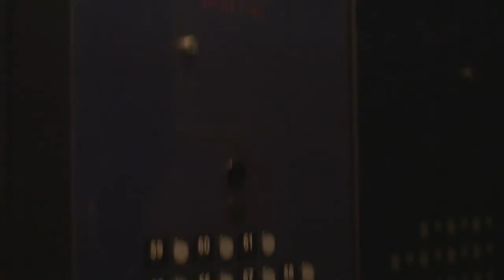ROCKSTAR SJ - SHAME ON YOU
FROM THE "TAKIN NO LOSSES" MIXTAPE
FULLY BOSSED UP RECORDS